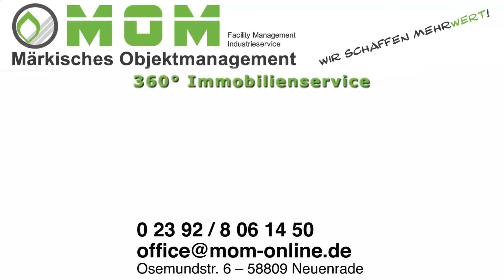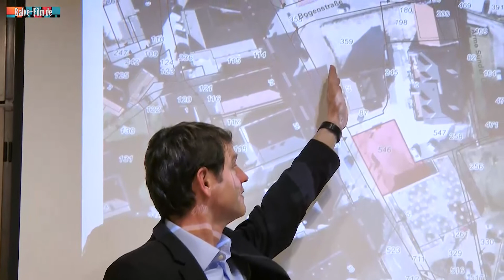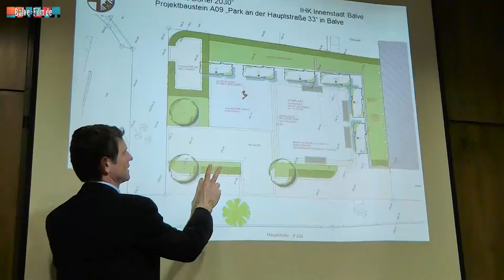Park soll zum Verweilen einladen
Eine unschöne Ecke mitten in der Stadt soll noch dieses Jahr verschwinden. Nach dem Entwicklungskonzept ist die rund 300 Quadratmeter große Fläche als Park geplant, der zum Sitzen und Verweilen einladen soll.